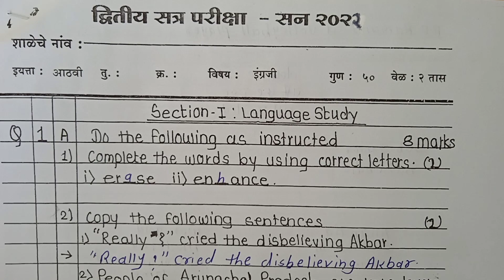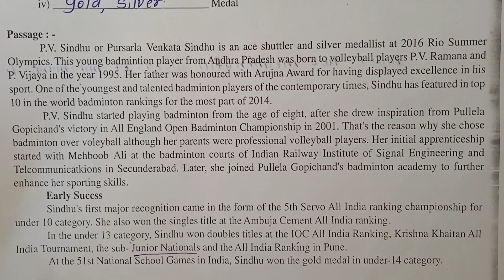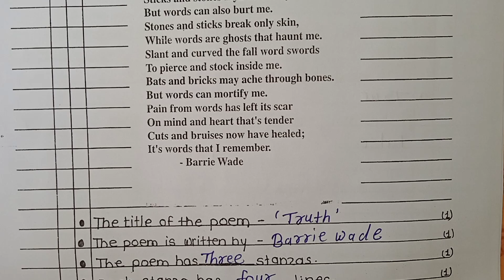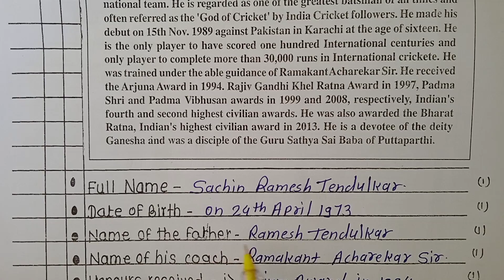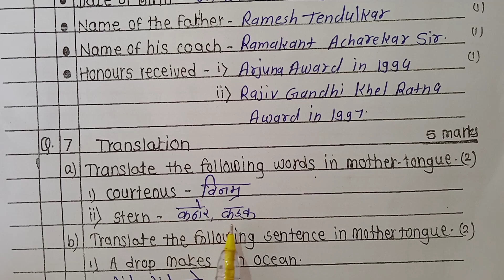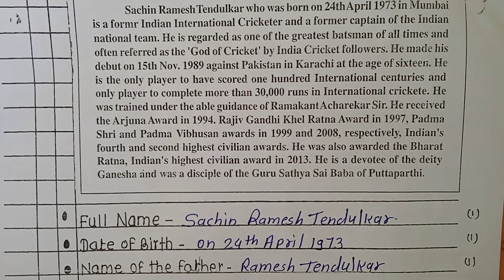Dwitiy satra pariksha | Std 8th English | द्वितीय सत्र परीक्षा |आठवी इंग्रजी | Questions paper |Exam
Dwitiy satra pariksha | Std 8th English | Second term Examination | varshik pariksha | द्वितीय सत्र परीक्षा | इयत्ता 8वी इंग्रजी | वार्षिक परीक्षा | प्रश्नपत्रिका | English Question paper with answer |